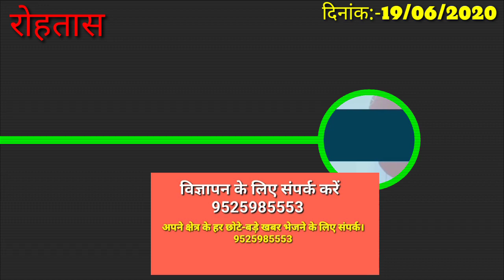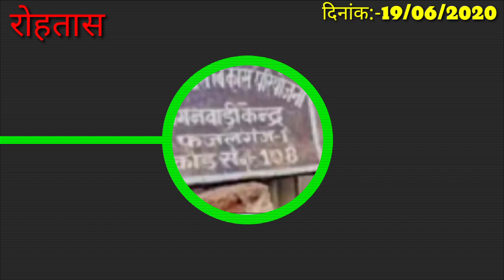Good evening, Rohtas ke top ten news, रोहतास जिले के दस टाॅप खबरें